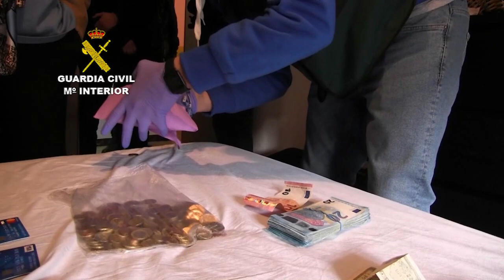Operación Kopko. Operaciones Guardia Civil. Nacional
La Guardia Civil, en una operación conjunta  realizada con agentes del Organismo de Investigación Judicial (OIJ) de Costa Rica, y coordinada en España por Unidad de Cooperación Internacional de la Fiscalía General del Estado, ha detenido en Zaragoza a tres costarricenses integrantes de la organización criminal a la que se le atribuye el secuestro del empresario estadounidense, afincado en Costa Rica, Willian Sean Creighton Kopko. Las actuaciones se han desarrollado de forma simultánea con el operativo policial de la OIJ en Costa Rica, en el que se ha detenido a otras nueve personas.

El secuestro tuvo lugar el pasado 24 de septiembre cuando el empresario se disponía a salir del negocio que regenta en Costa Rica y los secuestradores exigieron para su liberación cinco millones de dólares en BitCoins, los cuales deberían abonarse a través de monederos virtuales. Tras diversas llamadas extorsivas en las que se amenazaba con asesinar al empresario, la familia acordó realizar un pago de 950.800 dólares mediante el depósito del equivalente en BitCoins. Tras este pago, los autores dejaron de comunicarse con la familia y la parte principal de la organización salió de Costa Rica con destino a Cuba con la doble finalidad de ocultar el crimen y blanquear, a través del sistema financiero cubano, las ganancias obtenidas.
Las investigaciones en España comenzaron el 29 de septiembre tras recibir la Guardia Civil, vía INTERPOL, una solicitud de análisis en lo relativo al movimiento del dinero virtual que la familia del secuestrado había pagado a la organización. Fruto del rastreo por investigadores especializados en ciberdelincuencia, se lograron detectar varios monederos virtuales relacionados con la organización y la implicación directa, en la ejecución de transferencias monetarias, de algunos de los autores.

Posteriormente, el 9 de noviembre, Costa Rica informa a la Guardia Civil de la salida de Cuba, con destino final España, del jefe de la organización, J.S.M.V., natural de Costa Rica, de 25 años de edad, con entrada en el país por el aeropuerto de Madrid-Barajas.
El día 19 de noviembre se detecta la entrada en España de tres adultos y una menor relacionados con la organización que, tras aterrizar en el aeropuerto de Madrid-Barajas, se dirigen en transporte público hasta la localidad de La Nucia (Alicante) y se alojan en una vivienda unifamiliar, previamente alquilada por el líder del grupo.

Los ahora detenidos trataban de pasar absolutamente desapercibidos en España, tomando medidas de seguridad en la vía pública,  aportando datos de contacto erróneos y cambiando de domicilio con frecuencia. Además, se les observaba un nivel de vida muy superior al que tenían en su país de origen, realizando diariamente sus traslados cotidianos en taxi y alojándose en viviendas por las que llegaron a pagar hasta 800 euros semanales.  En el momento de la detención se encontraban establecidos en una vivienda de alquiler en la localidad de Zaragoza y estaban realizando gestiones para adquirir un turismo.

Coordinación y explotación de la operación

Los contactos a nivel policial se han canalizado a través de INTERPOL y de la Red Iberoamericana Anti-Secuestros (RIAS), red creada y liderada por la Guardia Civil desde 2015, que engloba a responsables de unidades policiales antisecuestro de toda Iberoamérica y permite un contacto directo y urgente a nivel operativo entre investigadores.

En el plano judicial, la Unidad de Cooperación Internacional de la Fiscalía General del Estado ha mantenido contacto permanente con las Autoridades de Costa Rica y ha posibilitado la rápida y correcta tramitación de todas las gestiones solicitadas por el país iberoamericano. De igual forma, la ejecución de la Comisión Rogatoria Internacional en la que se solicitaba el registro de la vivienda, ha sido llevada a cabo por el Juzgado de Instrucción nº3 de Zaragoza.

Una vez avanzadas las investigaciones, se diseñó un operativo para detener toda la organización de forma simultánea en Costa Rica y en España el 11 de enero de 2019.

Por parte de la Guardia Civil se ha detenido en Zaragoza al líder de la organización criminal y dos mujeres, consideradas las principales dinamizadoras a nivel intelectual del secuestro. Se ha realizado un registro, en la vivienda que ocupaban en el que se han intervenido efectos informáticos y libros de contabilidad relacionados con los hechos, dinero en efectivo y tarjetas bancarias habilitadas para transacciones de criptodivisas.

Por su parte, en Costa Rica se han practicado nueve detenciones y diez registros domiciliarios en los que igualmente se ha intervenido dinero en efectivo, efectos informáticos y otros elementos de interés para la investigación.

Los detenidos en España han sido puestos a disposición judicial para la realización de los trámites de extradición.